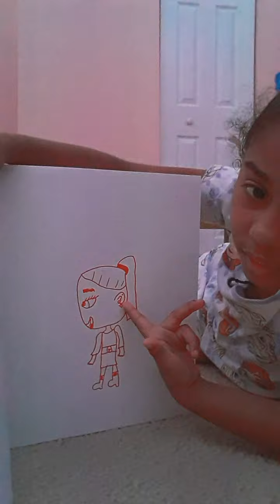Art of Ariana Grande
# Ariana Grande